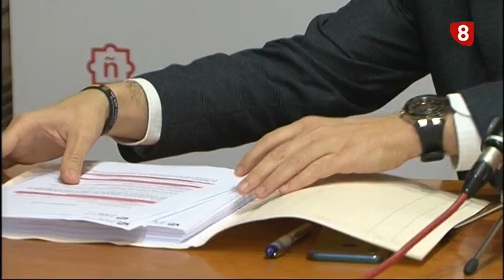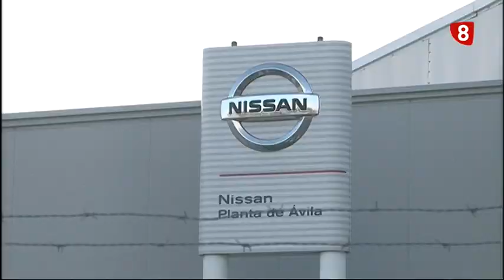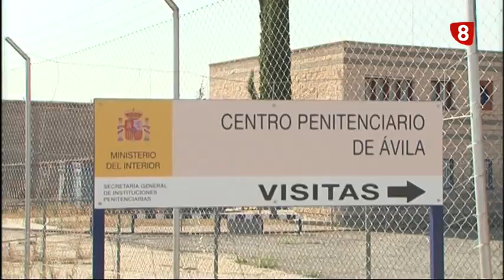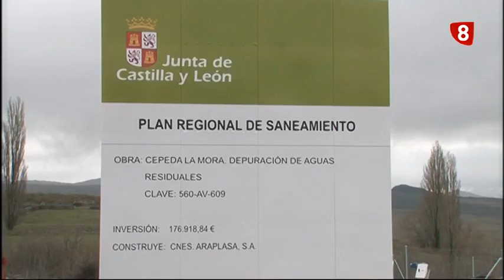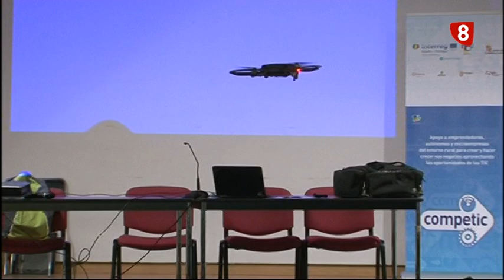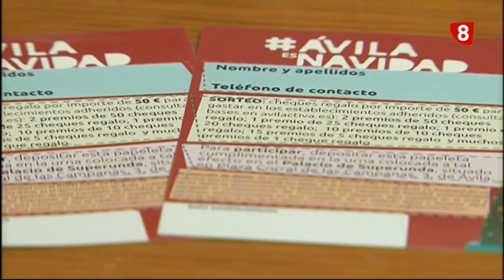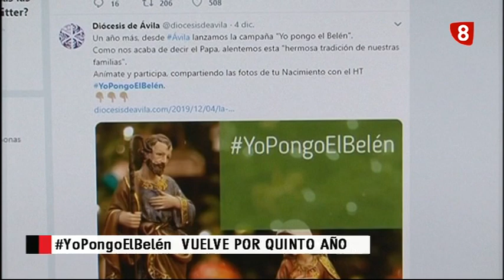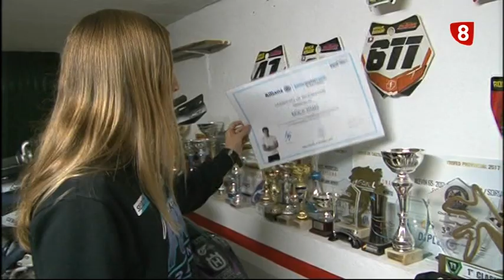INFORMATIVO JUEVES EDICION NOCHE 5-12-19